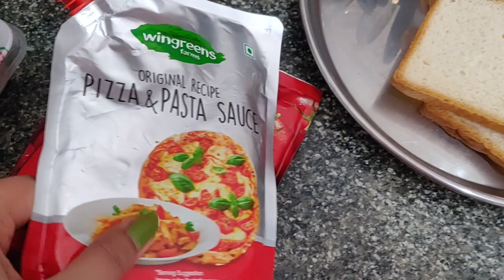How to make bread pizza 🍕? Bread pizza recipe Bihari ladki vlogs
Home made bread pizza
How to make pizza without oven
pizza on tawa
Tawa pizza
Pizza kse bnay
Lunch ke lya pizza
Bread pizza on tawa
Tawa bread pizza
pizza ki recipe
pizza bnane ki recipe
pizza Ghar me kse bnay
pizza Ghar me bnane ka recipe
oven ke binna pizza